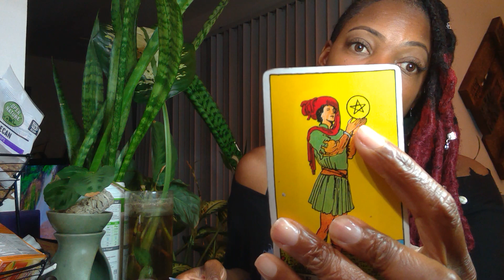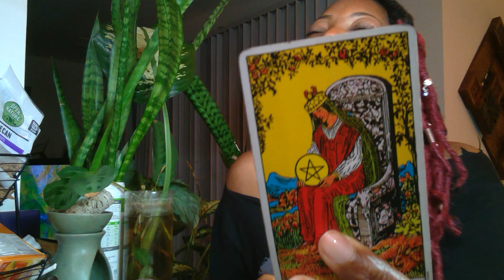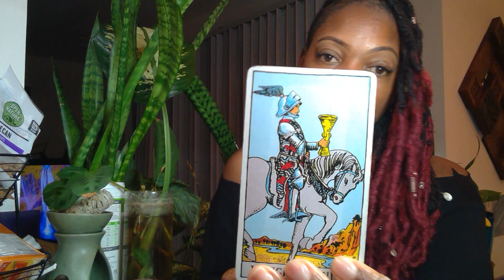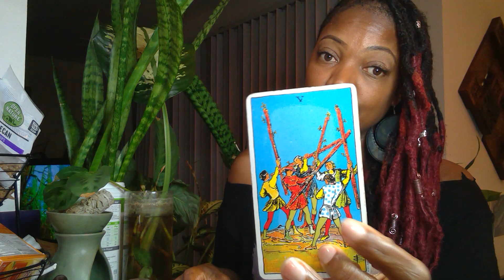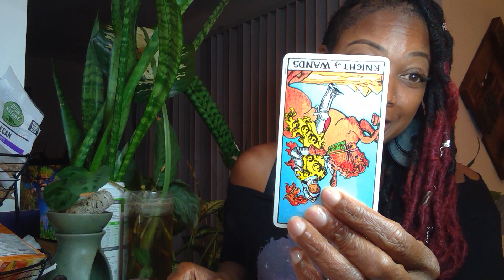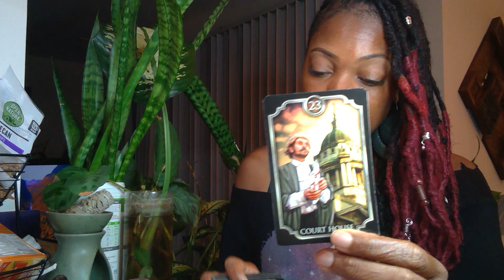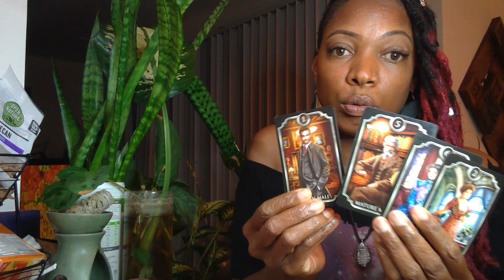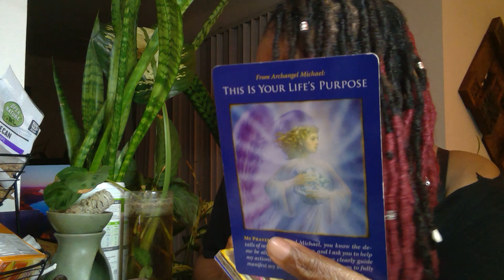Lightworker this is your life purpose! This person is apart of it 2. Difficult cycle comes 2 an end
This is a collective reading. Some messages in this video might not resonate with you. Take what you need & leave the rest.

Black Goddess Within Oracle Deck by Dr. Giavanni